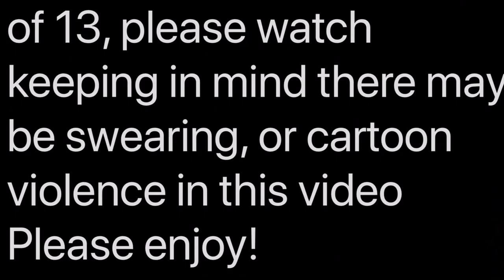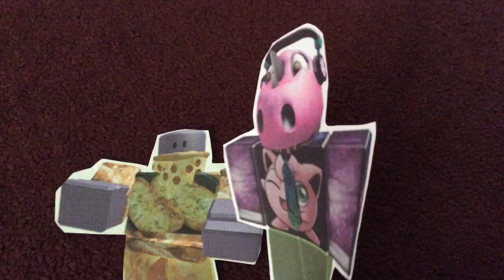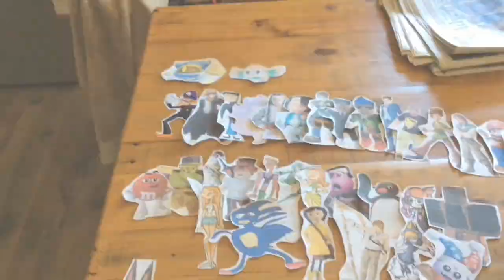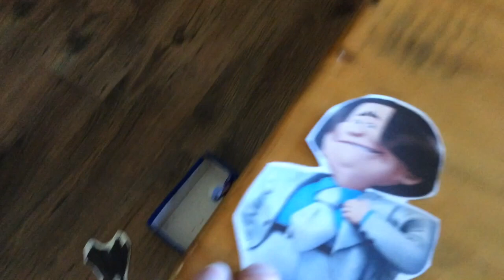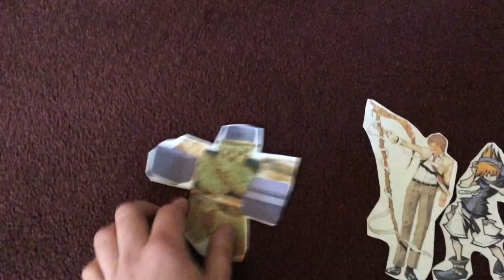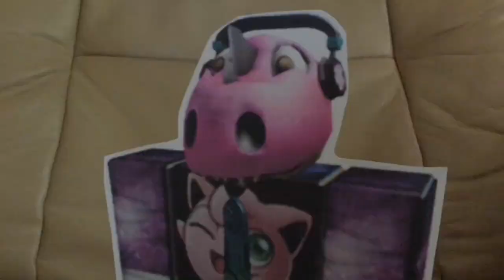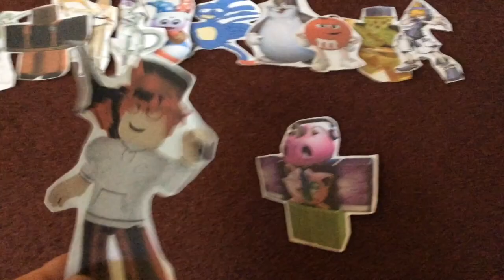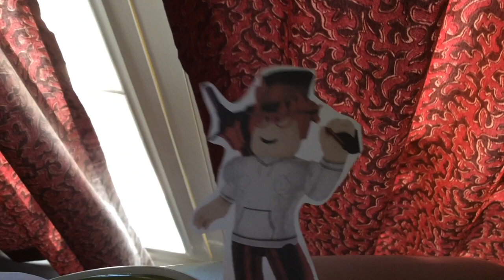Total Drama Nintendo: All-Stars 3 (S45 - EP6)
Episode 6 - A High Fall.